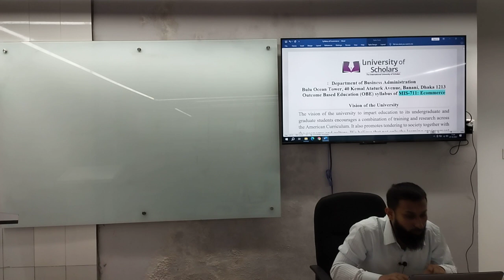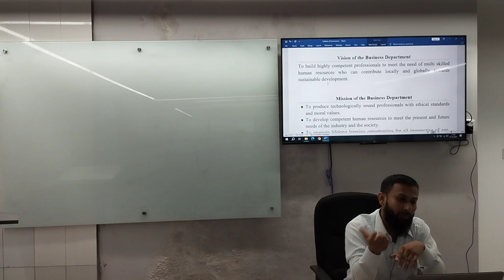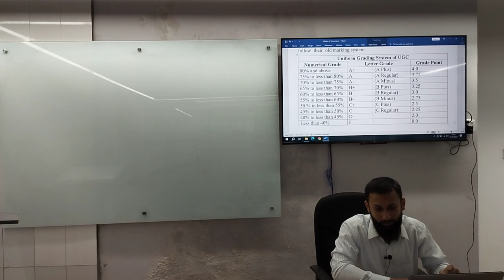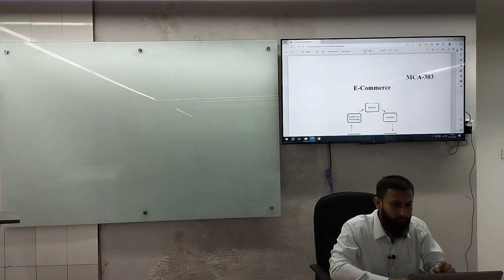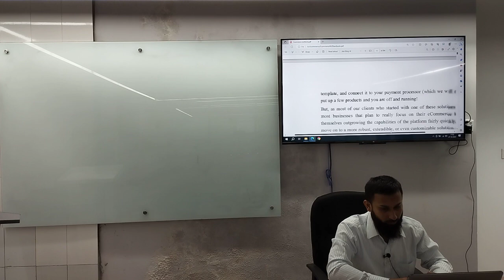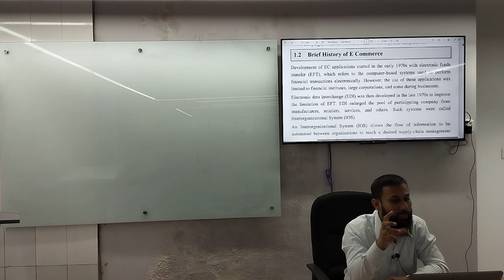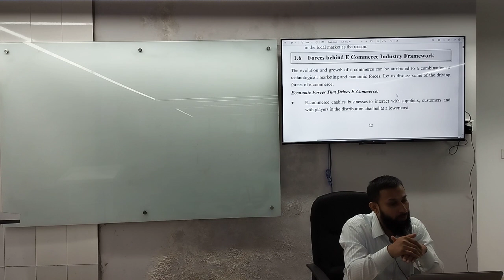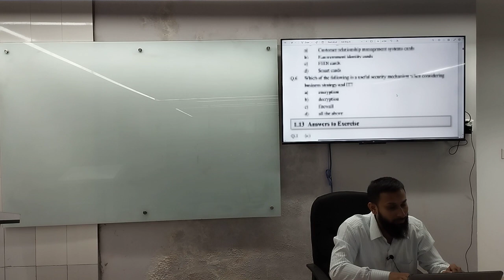Ecommerce|Introduction|Sajib Molla|University of Scholars